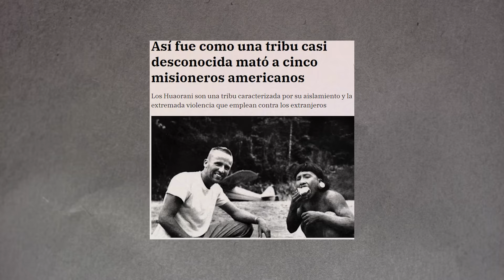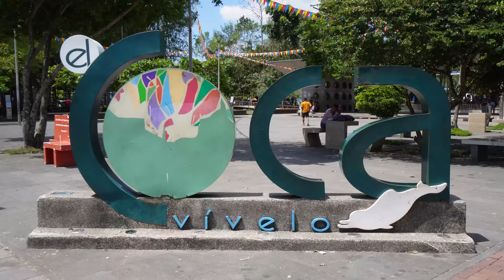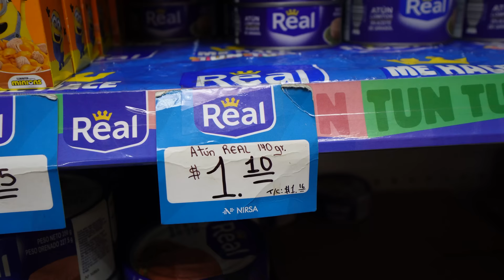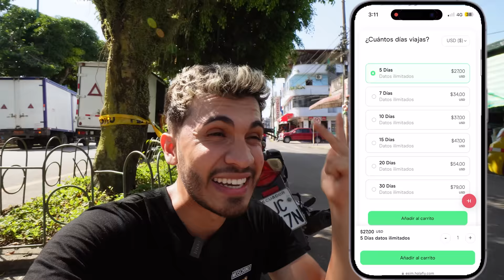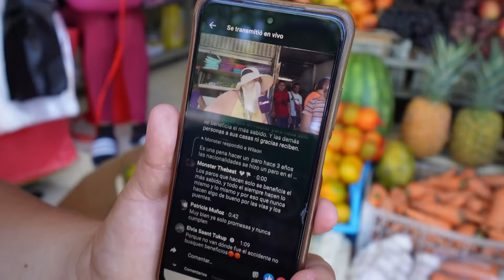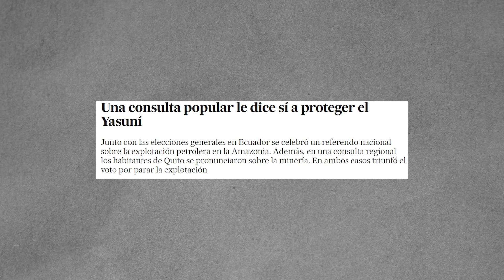ENTRÉ con INDÍGENAS NATIVOS al AMAZONAS | Los Waorani (1/4)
Entramos en el Amazonas con indígenas nativos en búsqueda de Los Waorani en el corazón del Amazonas Ecuatoriano!